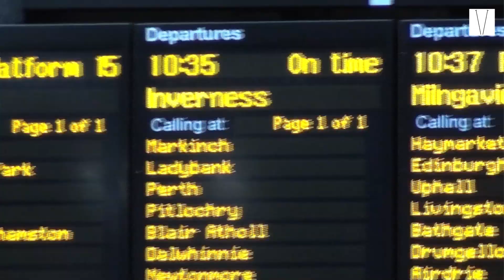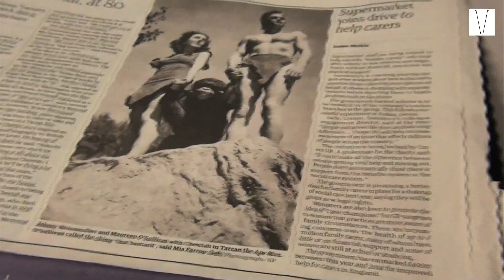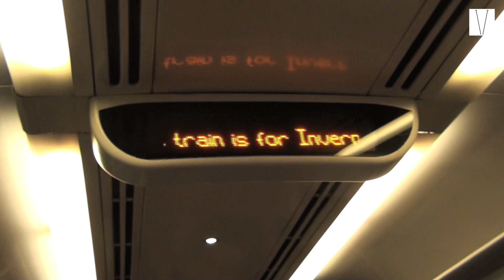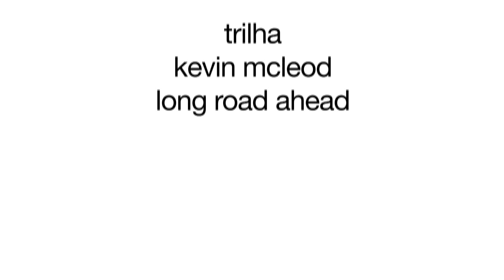Viagem de Trem na Escócia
Acompanhe Silvino Ferreira Jr, em uma viagem de trem entre Edimburgo, capital escocesa e Inverness, nas Terras Altas da Escócia. Pela janela do trem a deslumbrante paisagem que vai mudando a cada momento.